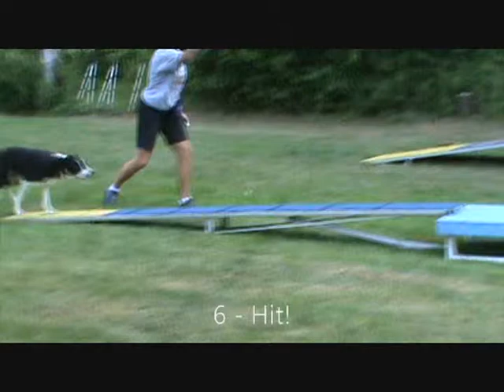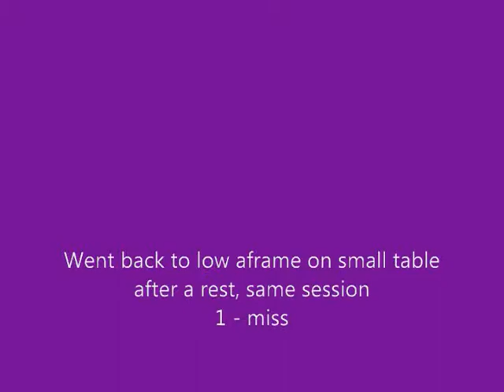Flirting with RDW then Low Aframe 7=27=11.wmv